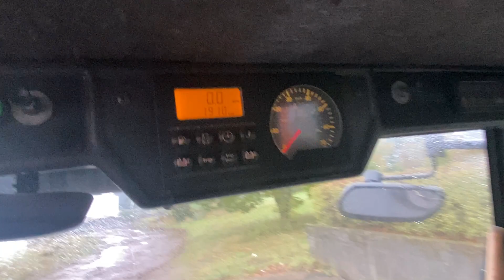Schmidt Swingo Compact 200